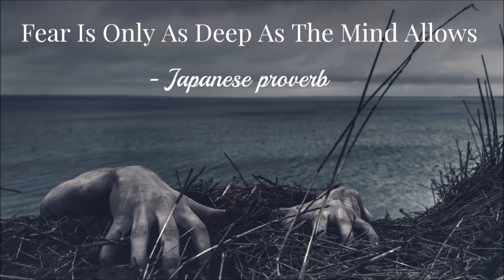Fear Is Only As Deep As The Mind Allows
Fear Is Only As Deep As The Mind Allows - Japanese Proverb